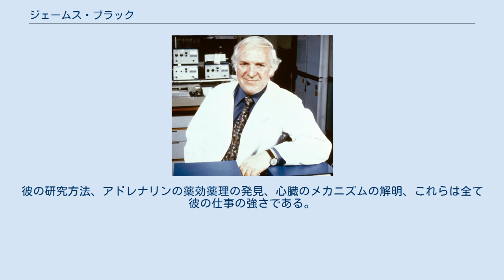ジェームス・ブラック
ジェームス・ワイト・ブラック（Sir James Whyte Black、1924年6月14日 - 2010年3月22日）はスコットランドの薬理学者。
ダンディー大学総長。
 英国ICIにてアドレナリンベータ受容体遮断薬プロプラノロールを発明した後，英国スミスクライン&フレンチラボラトリーズで初のヒスタミンH2受容体遮断薬シメチジンの開発に成功，シメチジンは胃潰瘍・十二指腸潰瘍の治療において革命的な変化をもたらすとともに，標的分子を特定しそれに選択的な低分子阻害薬を開発するという現代の創薬研究の嚆矢と呼べるものであった。
これらの業績が讃えられ、1988年にノーベル生理学・医学賞を受賞した。
 ビース高等学校（スコットランド、ファイフ州、Cowdenbeath）を卒業後、セント・アンドルーズ大学にて医学を学ぶ。
その後、マラヤ大学、グラスゴー大学獣医学校で講義を行い、ユニヴァーシティ・カレッジ・ロンドン及びキングス・カレッジ・ロンドンにて教授となる。
 1976年には王立協会フェロー、1981年にはナイト・バチェラーに叙せられる。
2000年にはエリザベス2世によりメリット勲章が授与された。
この勲章は24人にのみ与えられ、イギリス君主が授与できる物の中で最も名誉な物とされる。
 彼は医師として、また基礎科学者として、心臓病の基礎的及び臨床的な知識に貢献した。
交感神経β受容体遮断薬であるプロプラノロールの発明は狭心症の治療に革命をもたらし、20世紀の臨床医学及び薬理学への最も重要な寄与の一つとされる。
彼の研究方法、アドレナリンの薬効薬理の発見、心臓のメカニズムの解明、これらは全て彼の仕事の強さである。